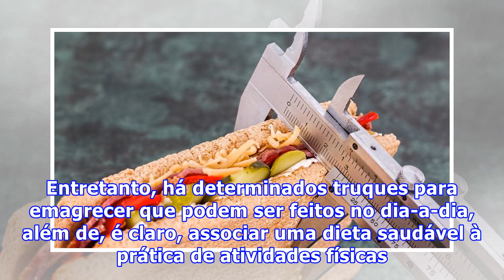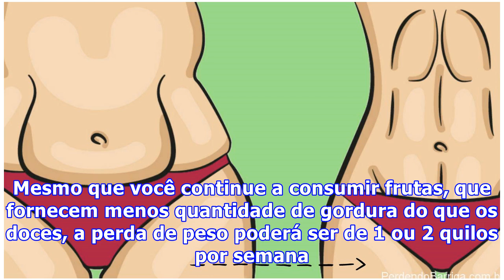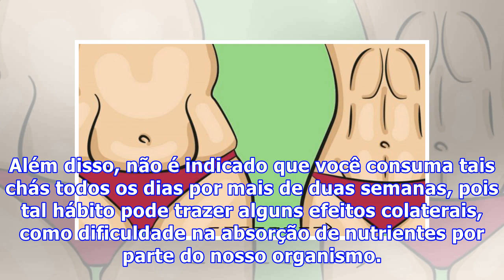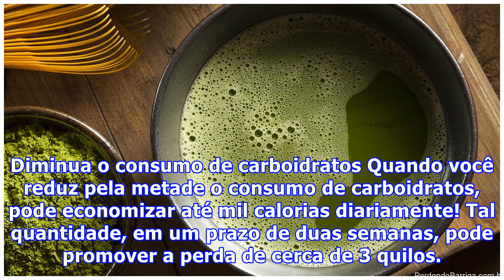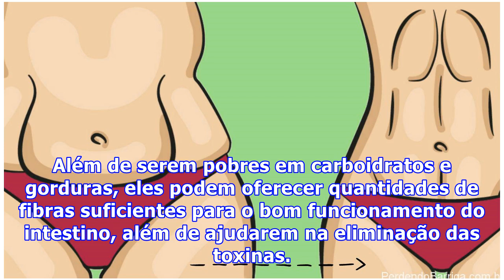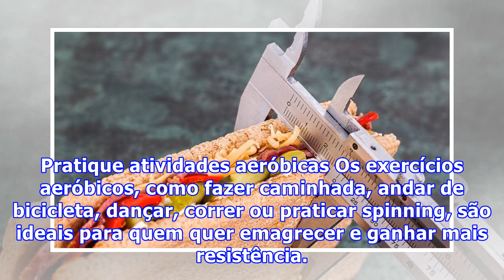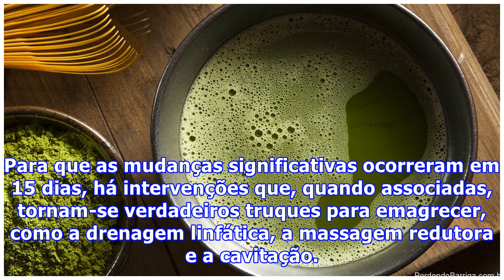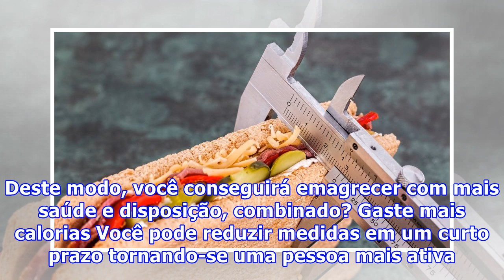10 Truques para Emagrecer Fácil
10 Truques para Emagrecer Fácil
Emagrecer é o desejo de muitos, mas que isso não é uma tarefa tão fácil todos nós já sabemos, certo? A maior parte das mulheres sonha em emagrecer de maneira rápida e já aderiu a alguma medida extrema para perder peso: um tratamento tecnológico, uma dieta específica, uma séries de exercícios para el...